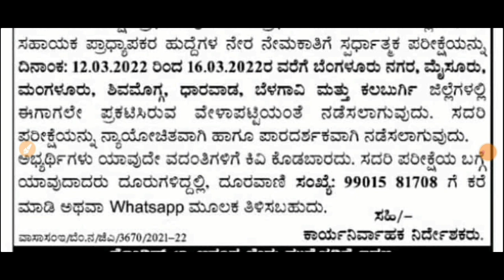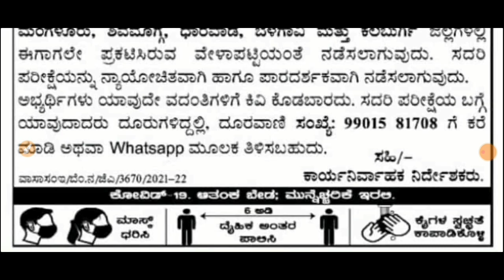KARNATAKA ASSISTANT PROFESSOR EXAM | LATEST UPDATE | EXAM POSTPONE| SCAM ALERTS|students solution